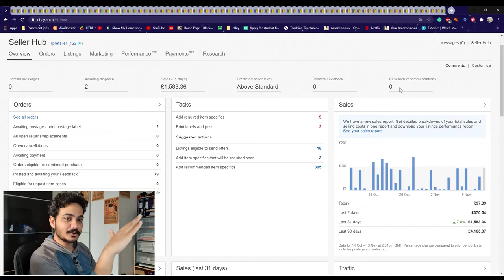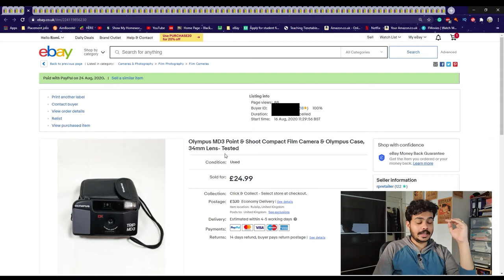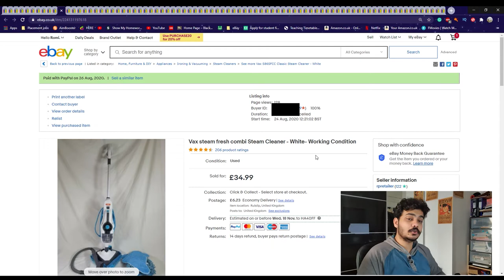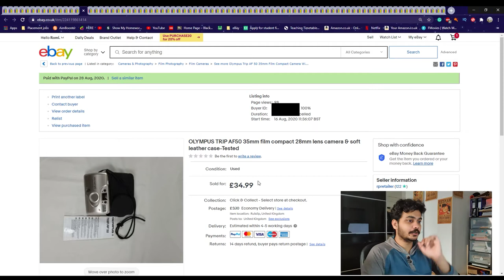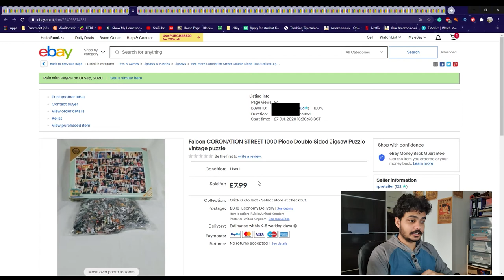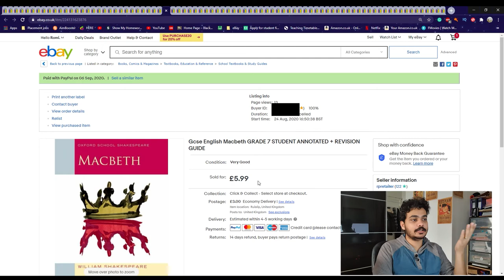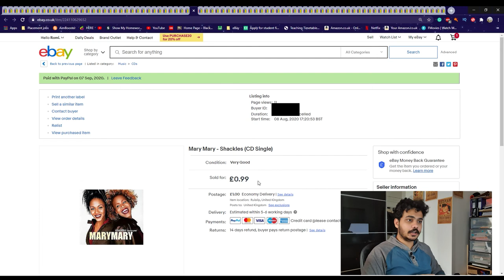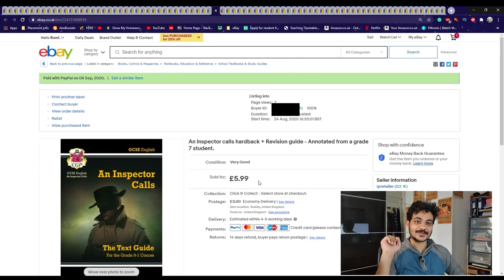Great High Value eBay sells | what I sold-eBay reseller UK | Part-Time-Extra Income- Part 1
In this video, I am going over all the items I sold at the end of August and Septemeber. Some great sales worth £70+. I will give you the exact figures for profits in Part 2 of this video. You will get an insight into what type of stuff I sell on eBay.

🧐My Introduction:🧐

I am Romi Patel, Part-Time eBay Reseller and I am doing it for over 1 year now.

I also plan to invest my eBay income in the stock market. I am working towards creating long term portfolio and I am also documenting that journey on youtube.

If you want to help me out and are in need of following items please use the below link. It doesn't cost you more and helps me out on the side.

📑Led lights:
➯Best and cheap option:  (One I use)

➯Bit expensive but good quality lights.

➯Expensive but best quality stuff. (One I want)

➯Postage Begs and Envelopes:
(One I use)
(One I use)

➯Tape and Tape Gun
(One I use)
(One I use)

➯Labels and Printer :
(One I use)
(One I use)
(One I want)

➯Purchase I made recently on amazon 😊:
Used it behind TV and TV watching experience has changed drastically.
To rap around electric items before storing them in the garage which I rented.

ebay reseller uk